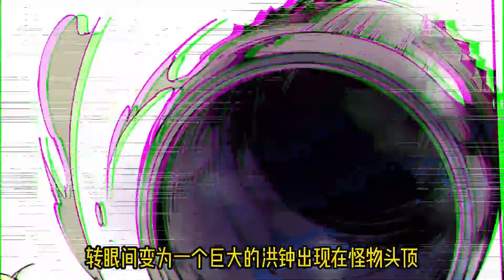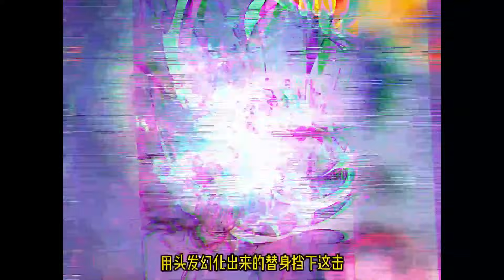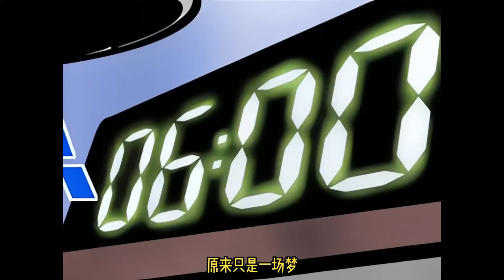💖💖 《无妄之灾》第1-47话 入侵研究所的异能者，引发超能力器官的争夺之战！复活苏醒的未知生物竟是翩翩少年？热血